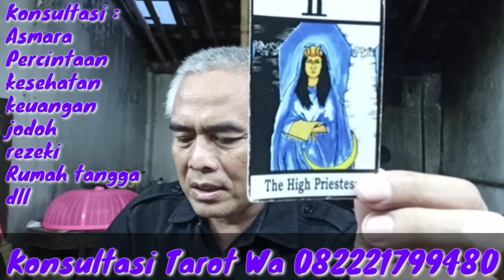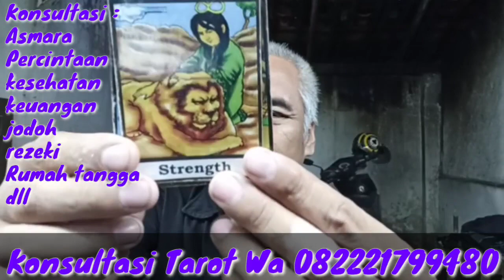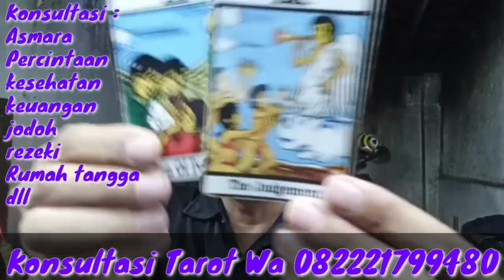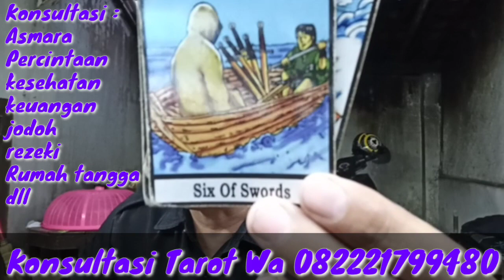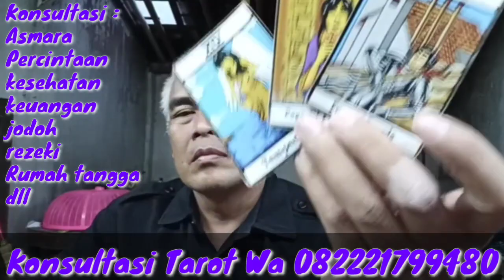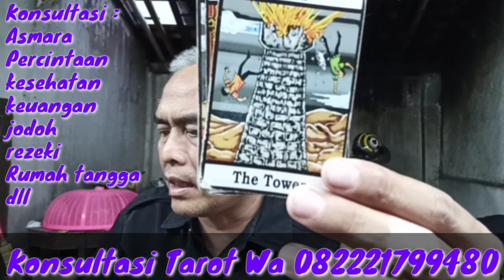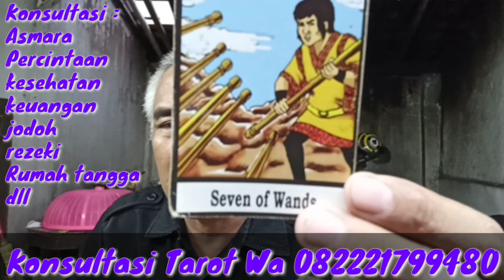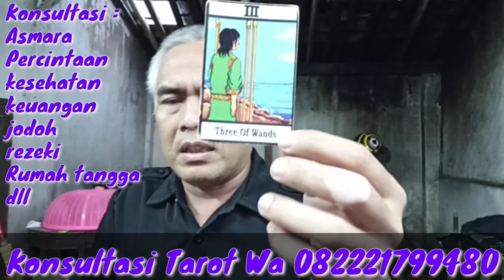Zodiak Asmara &Cinta 24 April 2020... 082221799480